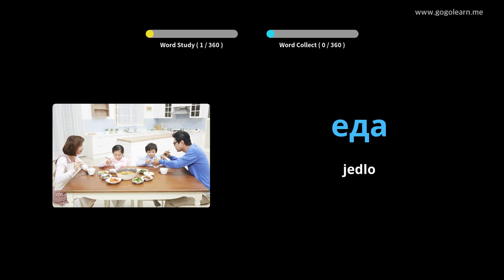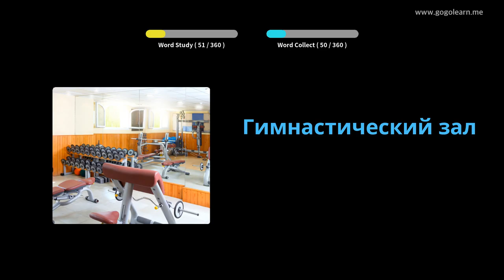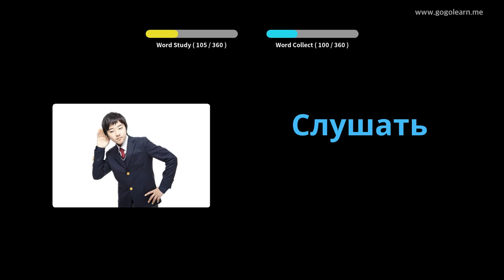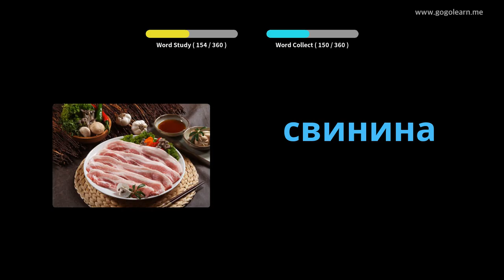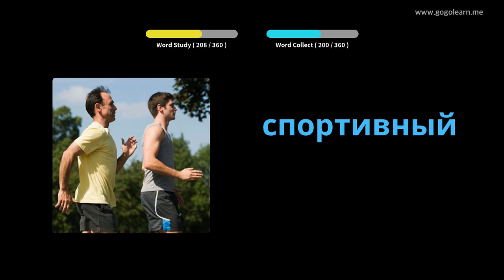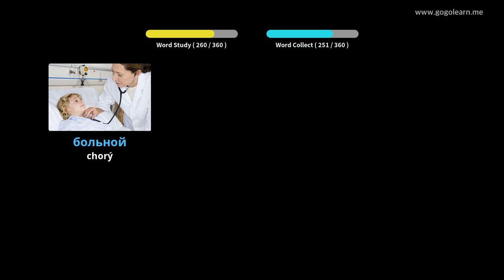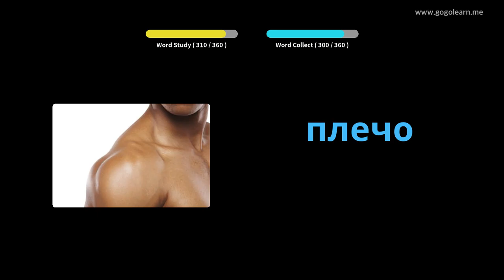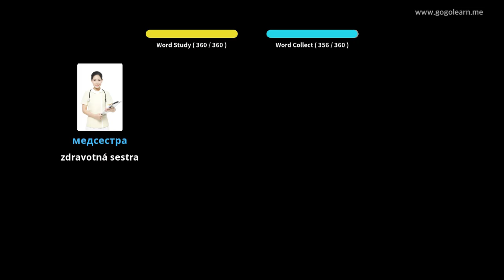Ruská slovná zásoba Základné deti | Golearn